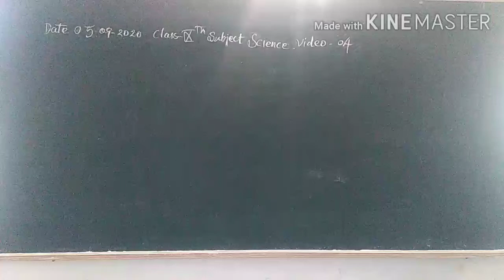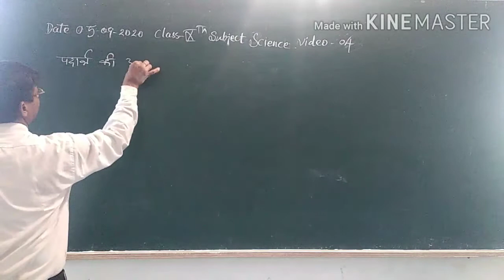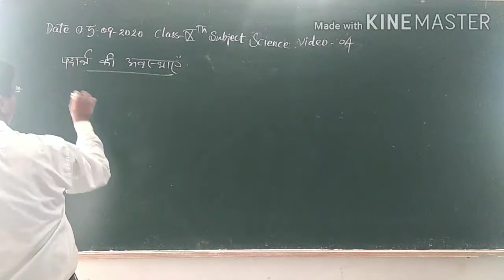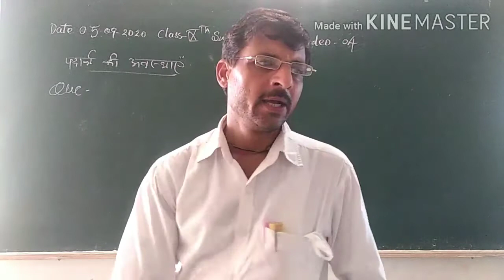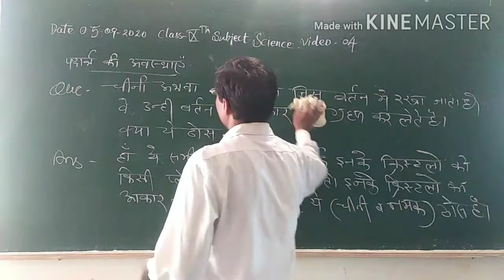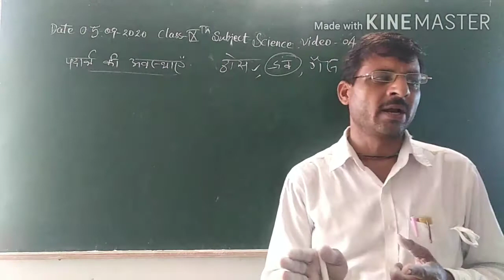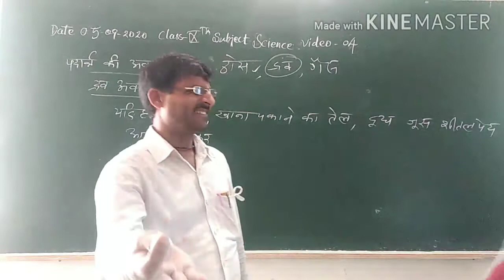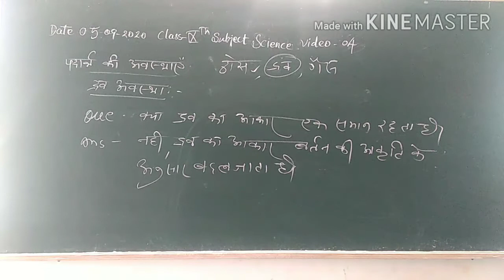Science Class9th video 4 By Naresh sir